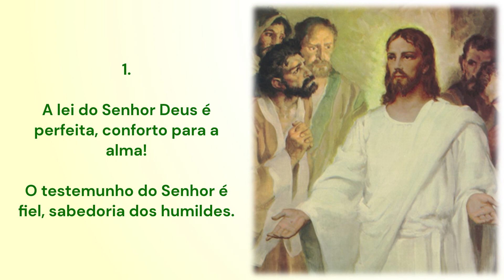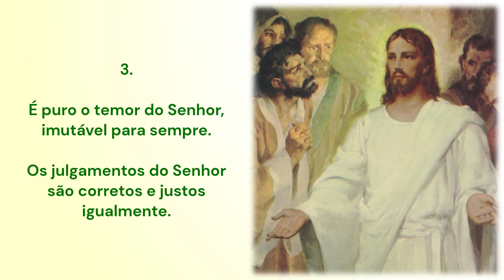SALMO 18-B | Senhor, tens palavras de vida eterna | Sábado Santo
SALMO 18-B | Senhor, tens palavras de vida eterna
Sábado Santo